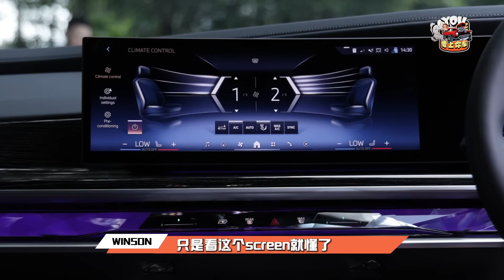宝马 i7 真的比劳斯莱斯好吗？BWM史上最夸张的内饰改变！ft.WINSON SIM -Ep.1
【YOU要上你车】